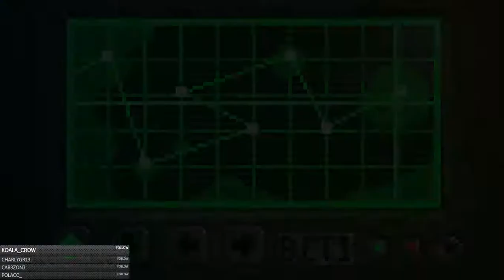The Darkside Detective - Caso 5 Español - Loch Mess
Un juego bastante entretenido y bizarro de puzzles (de baja dificultad).
Los gráficos son hiper mega modernos xd